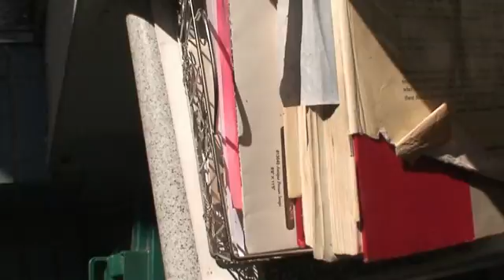11 06 2011- Goldenday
I wonder  what I'm doing
Looking is not seeing
Seeing is seeing
A consciousness
Awarenes
but more so.

Sunday | Goldenday

A part leads one  to the whole
Holistic
Holliness
Holiday
Protestant

John Wesley
Harding